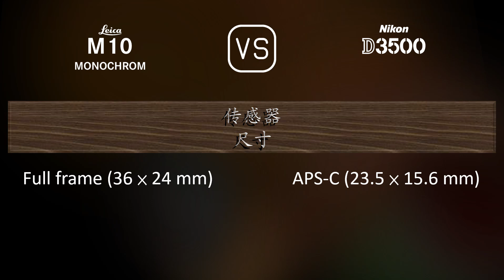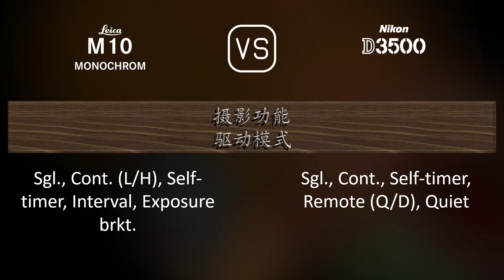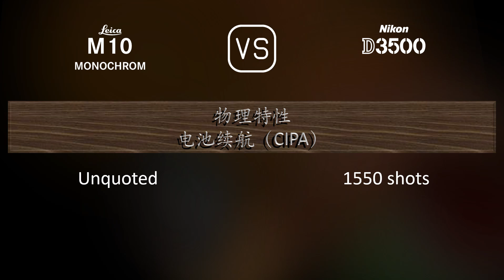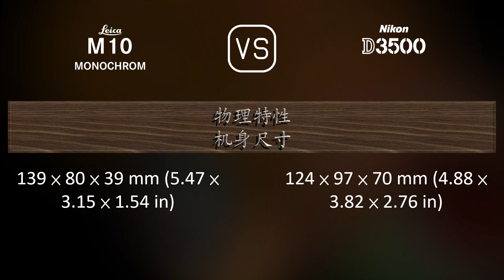Leica M10 Monochrom 与 Nikon D3500 的规格比较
本视频是 Leica M10 Monochrom 与 Nikon D3500 的功能概述和规格比较 (comparison of specifications)，希望对您有所启发。感谢您的支持。

00:25 推出
00:33 机身
00:40 传感器
01:01 图片
01:16 光学与对焦
01:41 屏幕
01:58 取景器
02:09 摄影功能
03:03 录像功能
03:17 贮存
03:20 连接性
03:45 物理特性
04:03 杂项